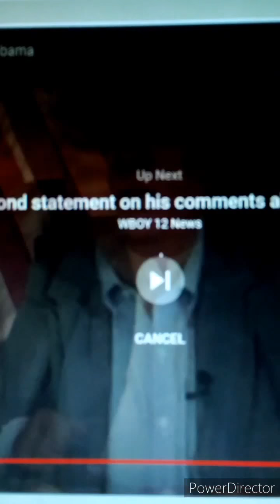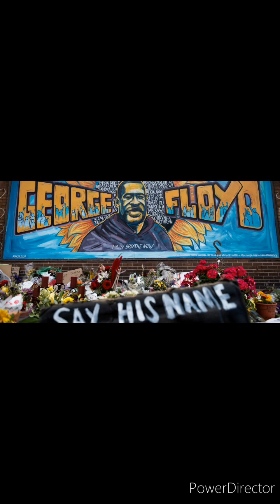The Outbreak Series: Tracking Covid 19, Podcast #18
Blog / Podcast tracking the outbreak of the coronavirus pandemic in West Virginia, USA, and All around the Planet